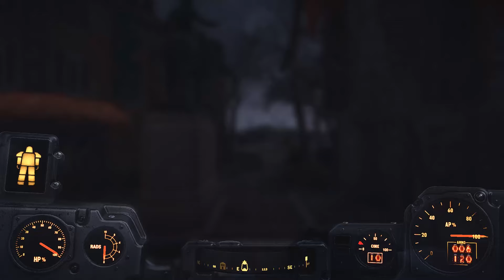Fallout 4 #211 - Kleiner Seitensprung - [PC] [Lets play] [deutsch]